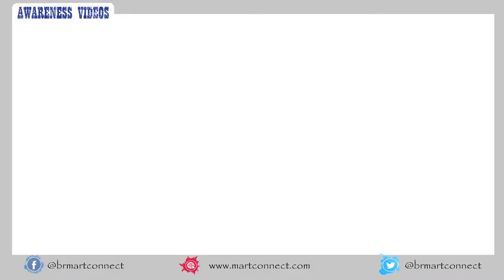Amount Transfer చేసిన తరువాత Wallet లో Update కాకపోతే ! డబ్బులు పోయినట్టేనా ?... by Martconnect